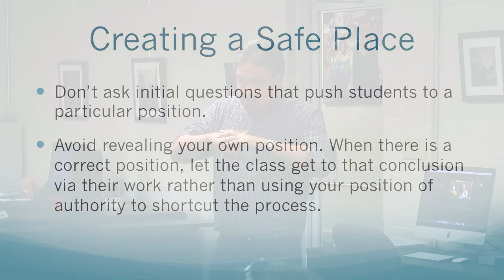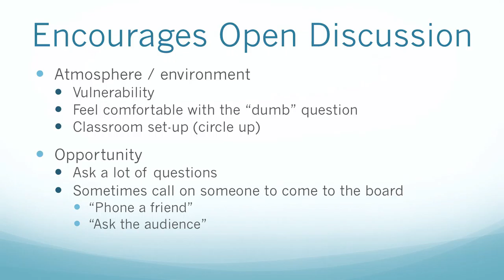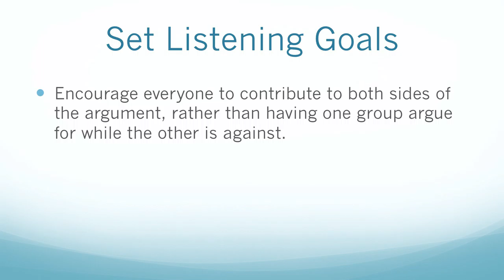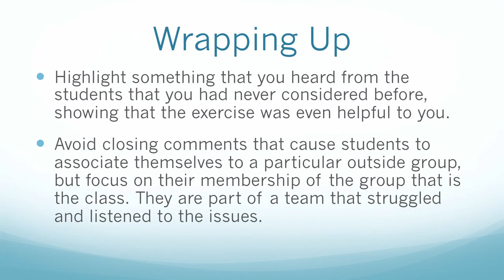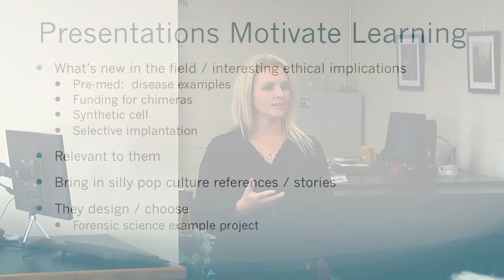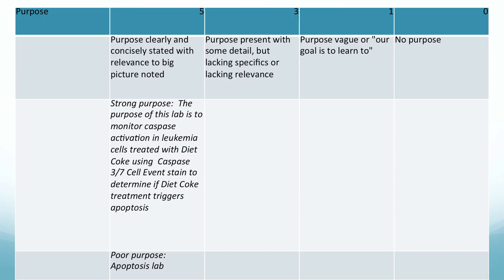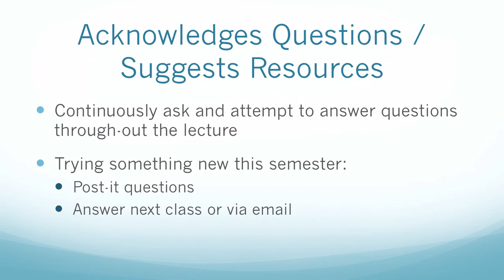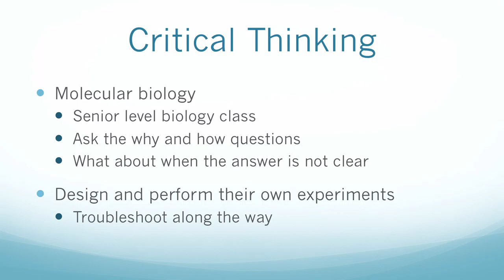Creating a Learning Environment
Presented by Drs. Trevor Milliron & Lori West